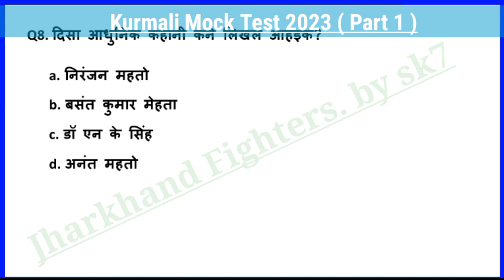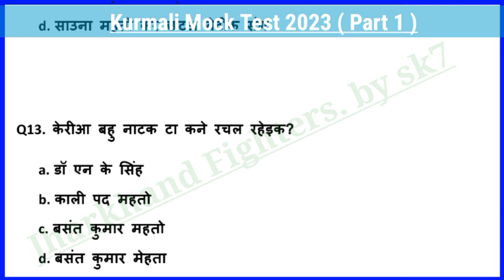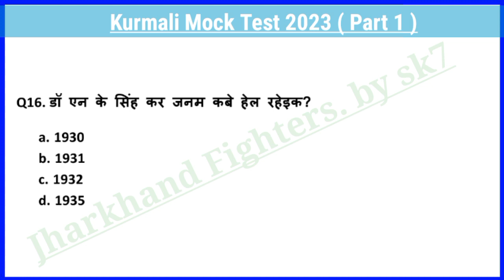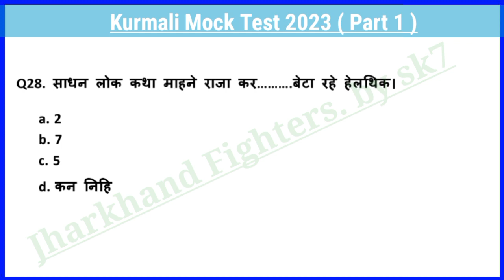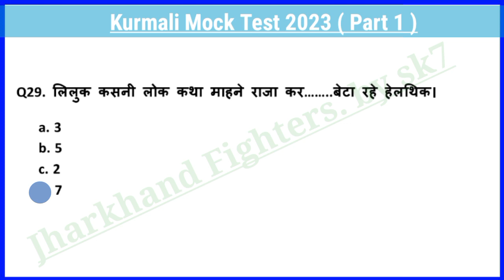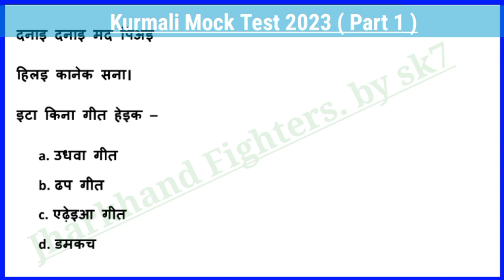Jssc cgl 2023 Kurmali Mock Test Part 1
Kurmali Mock Test 2023
Kurmali Mock Test part 1
jssc cgl kurmali mock test part 1
Kurmali Mock Test jharkhand fighters by sk7
jssc cgl kurmali mock test part 1 jharkhand fighters by sk7
jssc cgl 2023 practice set part 1
jssc cgl 2023 important questions
free kurmali course
kurmali language
kurmali mcq